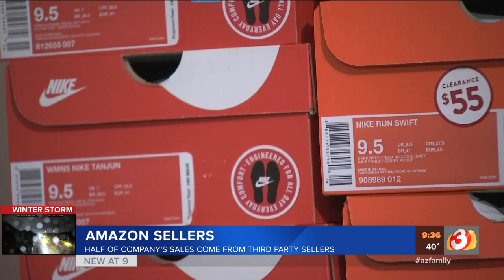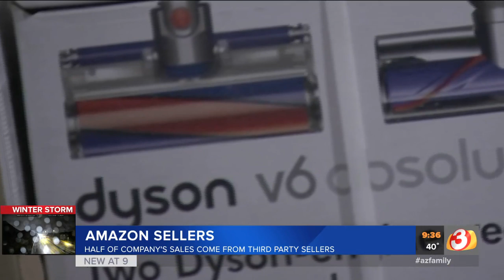Arizona company makes big money as 'Amazon sellers'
Chances are you've shopped alongside an Amazon seller without even knowing it. We found it can be lucrative if you play by Amazon's rules.